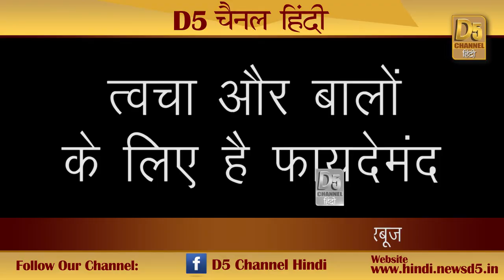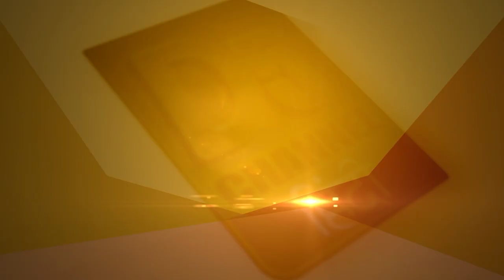गुणों का खज़ाना है ‘तरबूज’...जानिए तरबूज खाने का सही तरीका